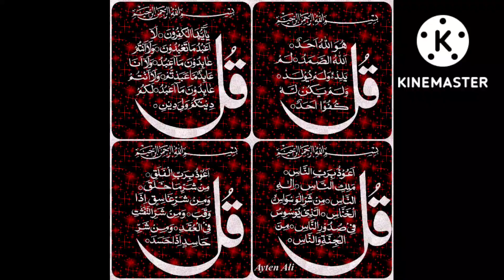September 20, 2022